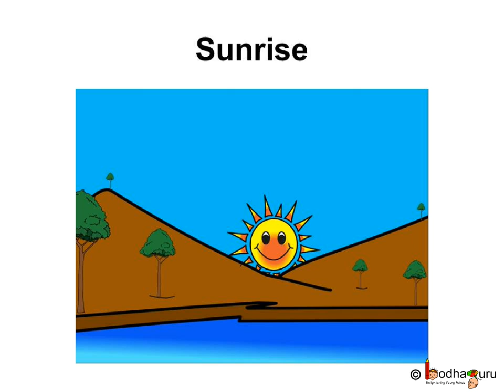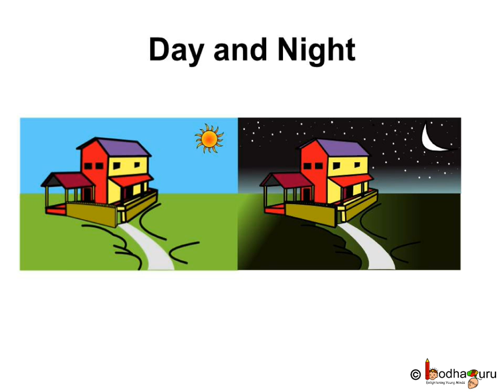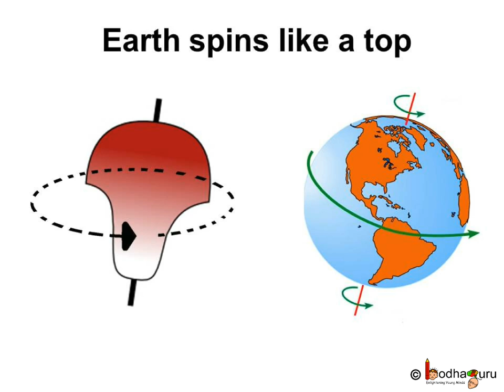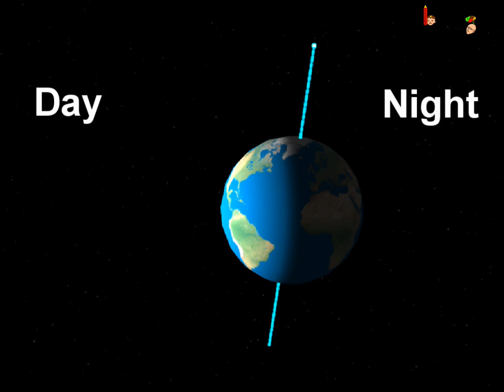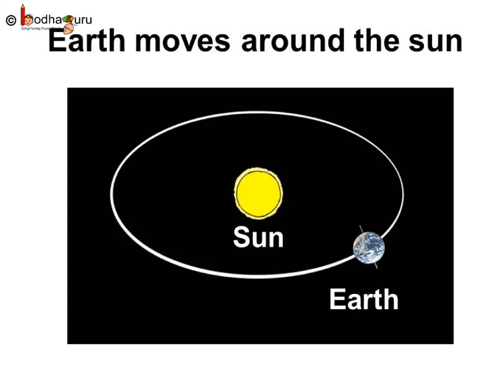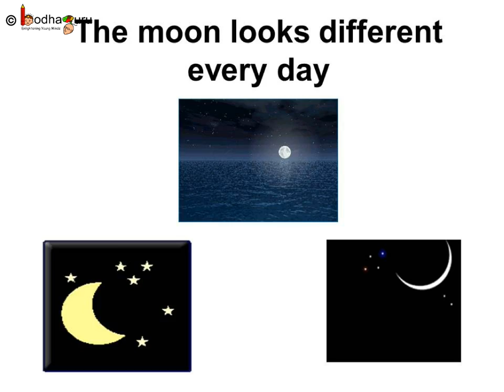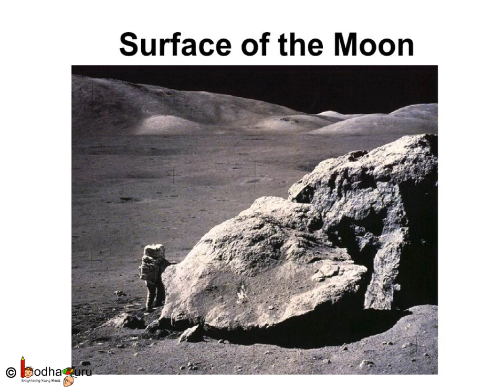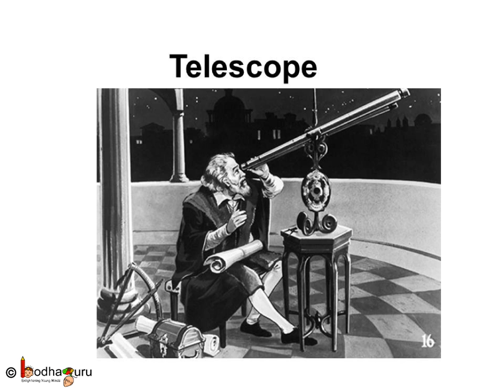Science - Universe - Sun, Earth and Moon - English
It teaches about sun, earth and moon. It teaches about rotation, revolution motion of earth and how moon rotating around the earth. It also gives basic idea of universe where we live.
It starts with action packed short animated story -- Saving Earth from Demon, which help children to learn about movement of earth and moon, watch

Team BodhaGuru